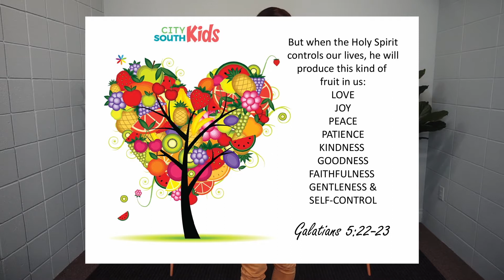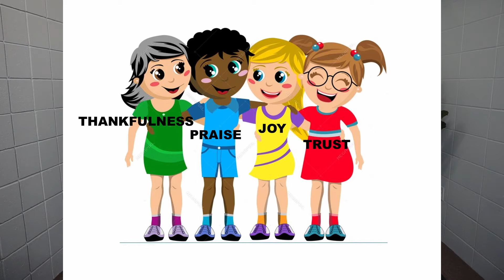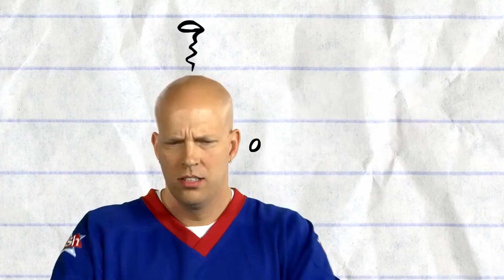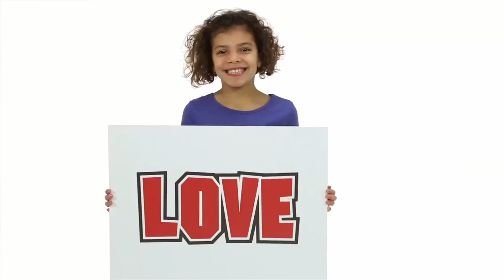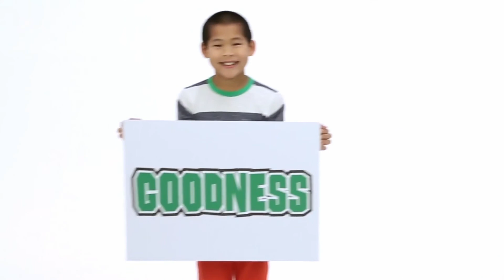Kids Church: Happiness vs Joy. Is there a difference?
Hey Kids! Check out this cool lesson with Pastor Carolyn and the kids at South